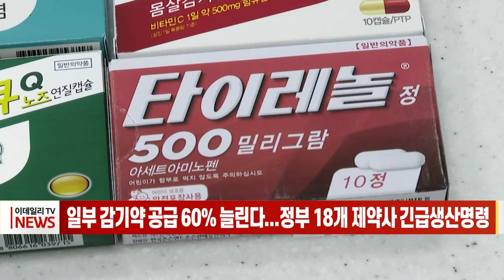일부 감기약 공급 60% 늘린다... 정부 18개 제약사 긴급생산명령 (20221214)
식품의약품안전처가 감기약 품귀 현상이 지속되자 일부 감기약 공급을 60%가량 늘리기로 했습니다.

식약처는 지난달 30일 조제용 아세트아미노펜 고형제(650㎎)를 공중보건 위기대응 의료제품으로 지정하고 18개 제약사에 긴급 생산·수입 명령을 내렸습니다.

이번 조치는 정부가 지난달 25일 발표한 해열진통제 수급 대응 방안에 따른 것입니다.

정부는 당시 조제용 아세트아미노펜 650㎎ 성분에 대해 내년 11월까지 기존 대비 월평균 50% 이상 추가 공급을 확보하고 내년 4월까지 60% 확대하기로 한 바 있습니다.